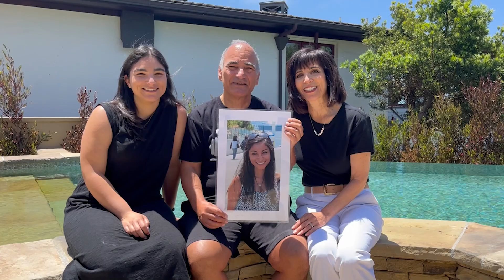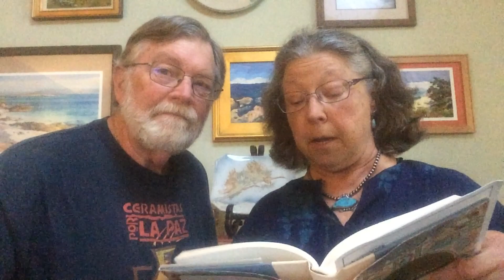Thank you to Pastor Kathi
Watch LAUMC Staff and members of the congregation send their wishes to Pastor Kathi in a video created by the communications team which was shown over the weekend during Pastor Kathi's Retirement Celebration. Thank you to everyone who contributed and, of course, thank you and congratulations to Pastor Kathi.